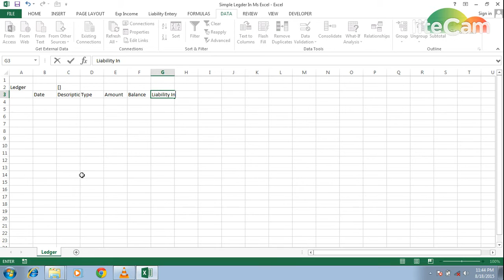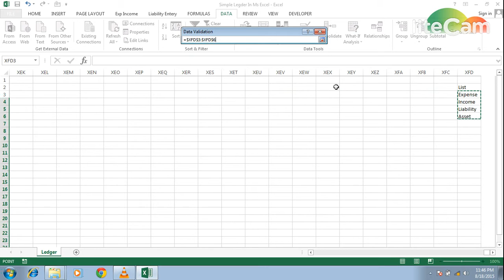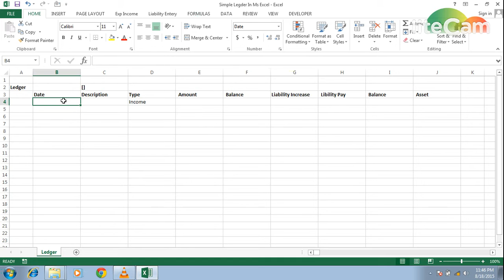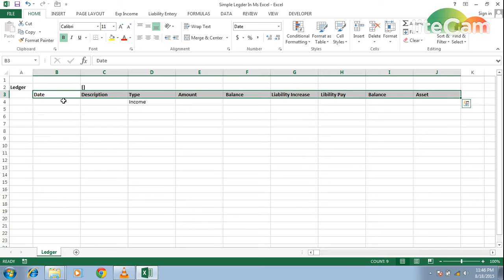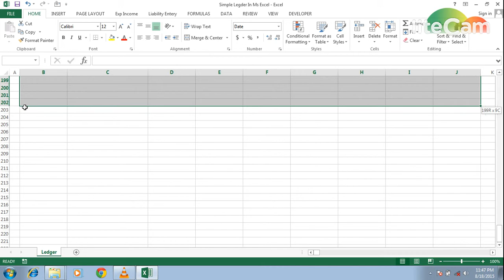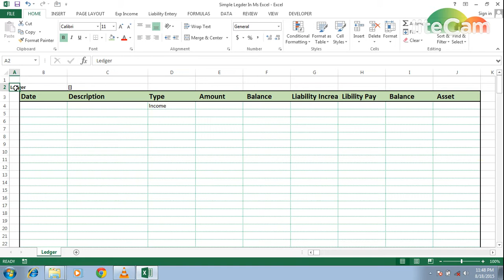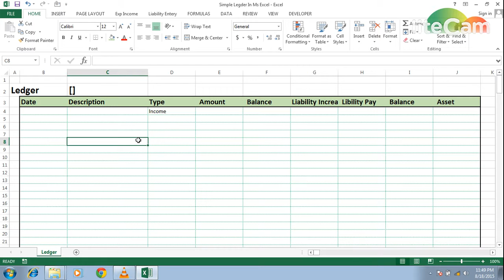How to make journal ledger in MS Excel 2013 - Part 1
Here is the video about Introduction to accounting - Journal Ledger Trial balance Entries in very simple method. (Financial accounting, Journal entries, ledger entry ...), Hope this will help you to get the subject knowledge at the end. Thanks and All the best.